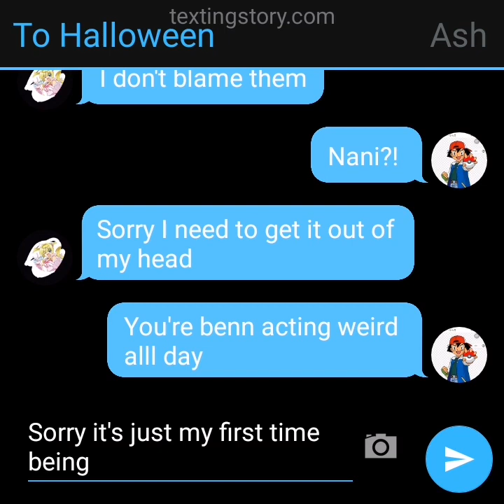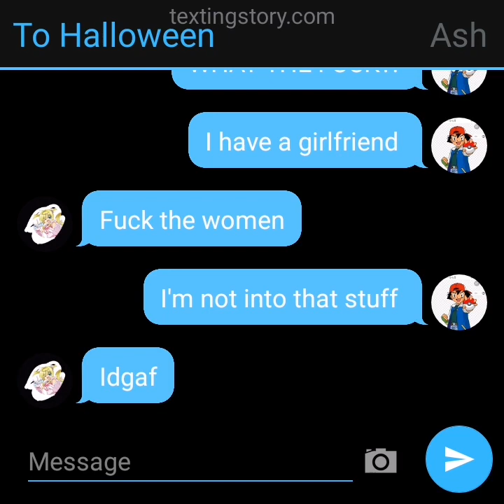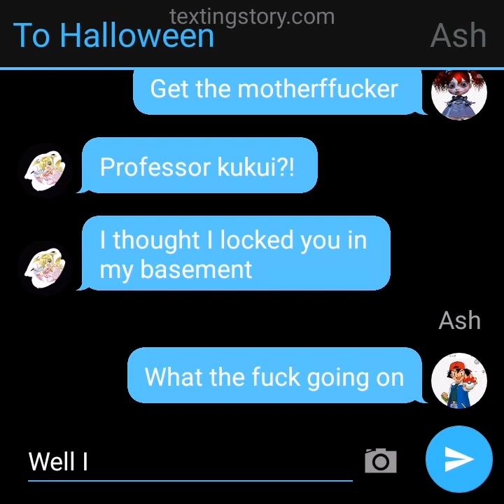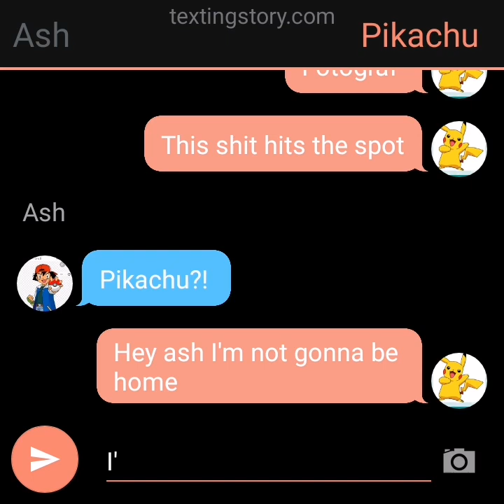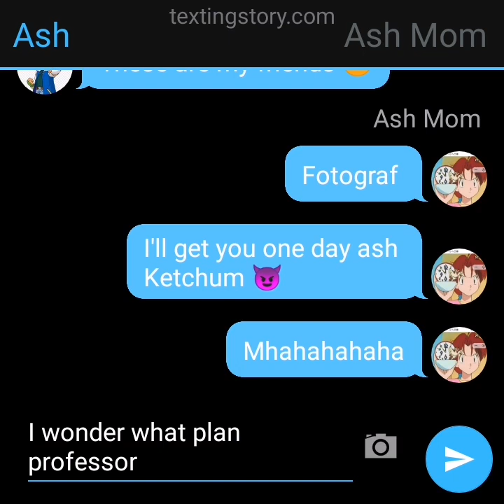ο ash επέστρεψε στο σχόλιο pokemon part 5 και τελευτεο κοματι